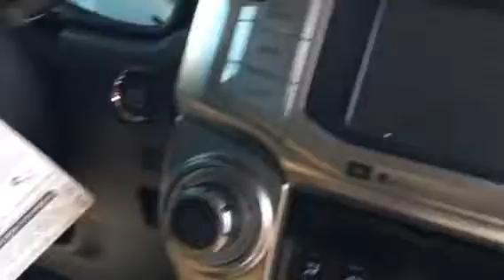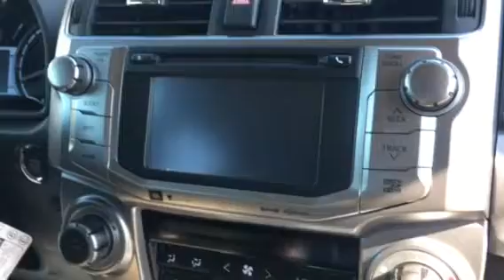New Limited 4RUNNER by Tilmon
Pearl white with everything